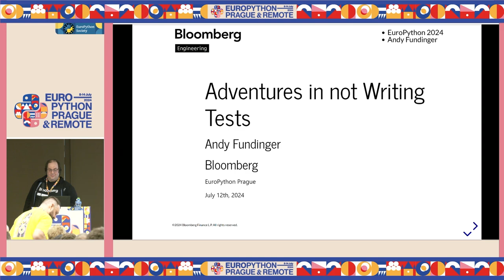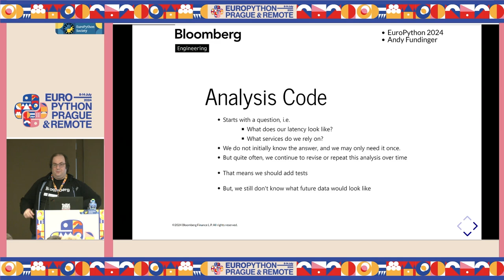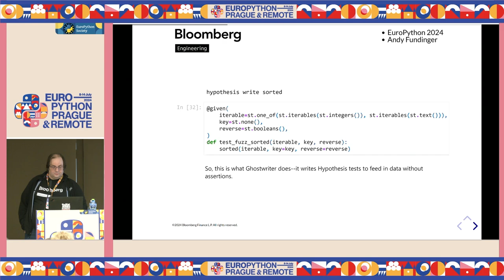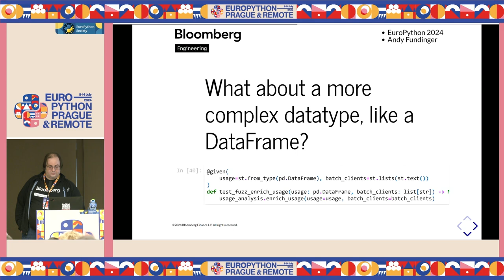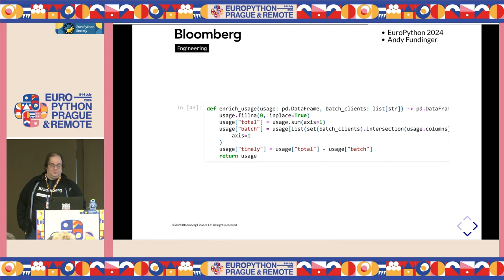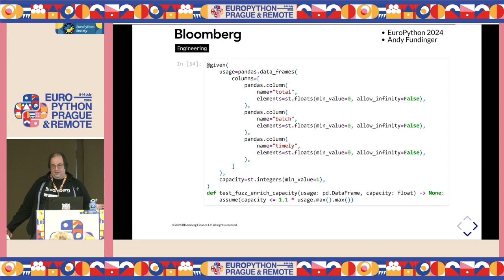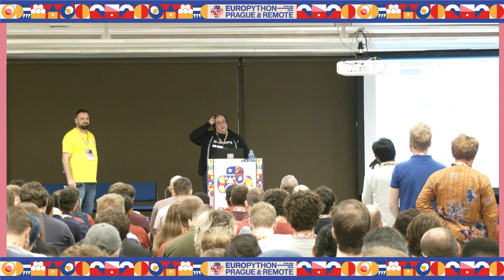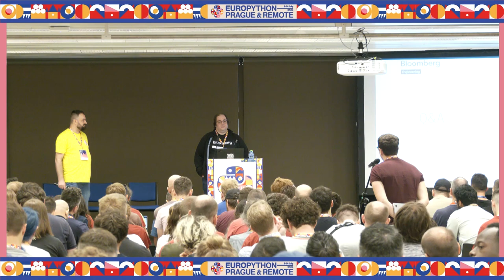Adventures in not writing tests — Andy Fundinger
Adventures in not writing tests by Andy Fundinger

Sometimes we write code that we don't expect to go to production; they are one-offs or analysis to understand our data. However, a good analysis may be worth repeating, and before we know it, the code that was never supposed to go to production is running every day and driving critical decisions – it is in production. Once our code is in production, we have to maintain it, and that means we need tests to ensure that changes made to the code while maintaining it do not change other behavior.

Hypothesis is a Python library for creating inputs that are good for exercising code. Hypothesis tests create many different inputs for a single test case, with a special concentration on inputs that are likely to break your code. If the code was originally written to understand data, then new data we feed it over time could be very different from what was initially expected or planned for. With Hypothesis, we randomize our test outputs and they become just as unknown as our real-world outputs. Our tests then confirm certain properties to prove that the analysis was performed as expected.

Ghostwriting is a feature of Hypothesis that writes tests based on the type hints in your code. This can not only save time, but also validate our type hints. The savings in time and toil can be significant, but the ghostwritten tests do also need some additions to truly test our code. We'll look at what is needed to both generate proper inputs and check our outputs.